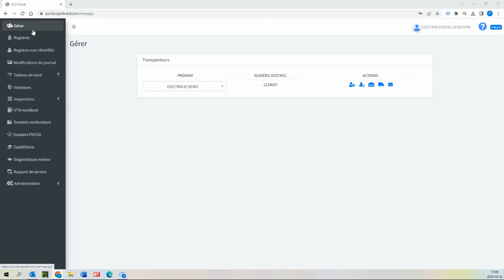Odotrack Apollo ELOG (ELD / DCE) - Gerer Votre Compte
Comment gérer votre compte Odotrack ELOG.